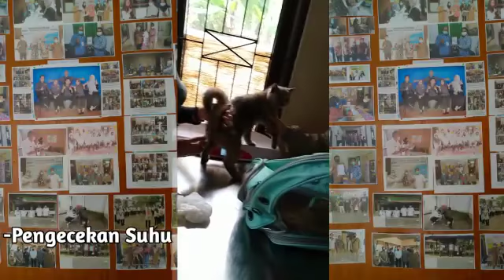Puskeswan Pandeglang Vlog 09 FEBRUARI 2022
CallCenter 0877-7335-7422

INFORMASI PELAYANAN :
Cek Kesehatan Hewan Kesayangan & Ternak
Pengobatan
Konsultasi
Pemeriksaan
Ultrasonografi
Penyuluhan
Pemulihan
Vaksinasi
Sterilisasi
Grooming
House Call

KANTOR PUSAT KESEHATAN HEWAN PANDEGLANG :
Pelaksana Adm : Uton Hartono
Pelaksana Teknis : Heri Yusriana

Kumpulan Berita tentang Puskeswan Pandeglang tahun 2021 dikutif dari berbagai media massa lokal :

1. Direktorat PKH Kementan Monev UPT Puskeswan Pandeglang
2. Distan Banten Monitoring Pelayanan Kesehatan Hewan di Puskeswan Pandeglang
3. Puskeswan ajak warga manfaatkan call center 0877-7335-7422 untuk dapatkan pelayanan dokter hewan
4. Pandemi Covid-19 Puskeswan layani Konsultasi Kesehatan Hewan via Call Canter 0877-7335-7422
5. Warga Diimbau Manfaatkan Call Center 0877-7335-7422 untuk Dapatkan Pelayanan Dokter Hewan!
6. Berikan Pelayanan Konsultasi Online, Puskeswan Pandeglang Buka Call Center 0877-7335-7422
7. Masa pandemic Puskeswan Pandeglang Terapkan Call Center 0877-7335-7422
8. Masa Pandemi, Puskeswan Pandeglang Terapkan Call Center 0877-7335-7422
9. Cegah Kerumunan, Puskeswan Pandeglang Terapkan Call Center 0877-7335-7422
10. Masa Pandemi, Puskeswan Pandeglang Terapkan Call Center 0877=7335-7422
11. Puskeswan Terapkan Call Center 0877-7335=7422 Dimasa Pandemi covid 19
12. Masa Pandemi, Puskeswan Terapkan Call Center 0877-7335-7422

Created By : TeamWork Puskeswan Pandeglang
Tahun : 2022